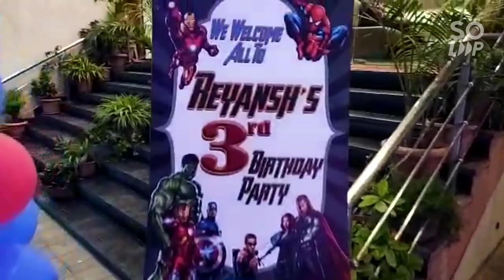Superhero Theme Birthday Party In Bhopal By Birthdaywala.